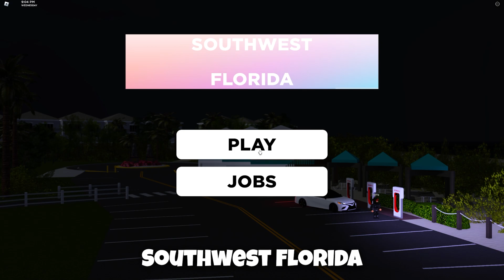*NEW* WORKING ALL CODES FOR Southwest Florida IN 2023 MARCH! ROBLOX Southwest Florida CODES